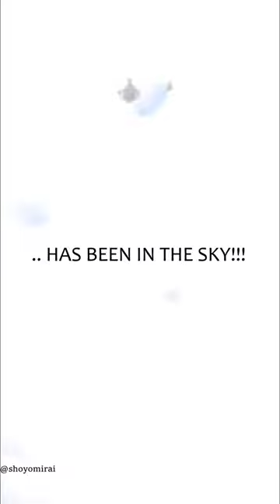Luffy ringing the Golden Bell after 400 Years